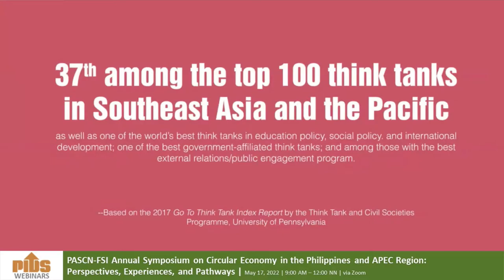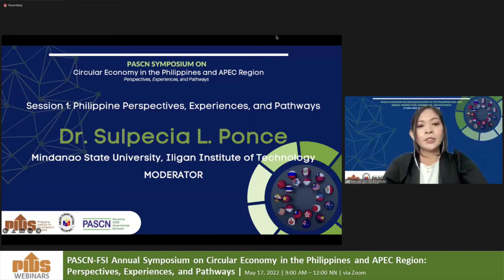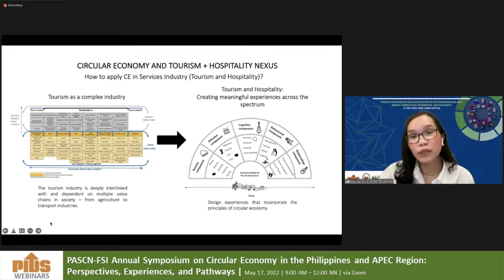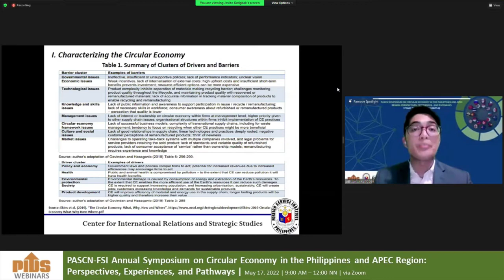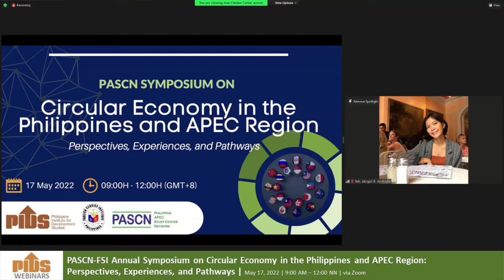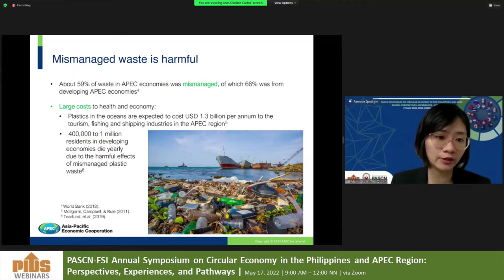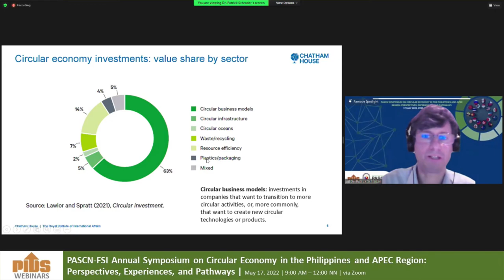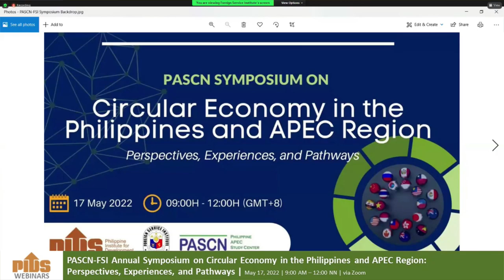PASCN-FSI Symposium on Circular Economy in the Philippines and APEC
PASCN-FSI Symposium on Circular Economy in the Philippines and APEC: Perspectives, Experiences, and Pathways

Chapters:
00:01:05 Promotional videos
00:07:54 Introduction by the Moderator, Ms. Abigail Andrada, Research Analyst, PIDS
00:10:14 Welcome Remarks by Dr. Aniceto Orbeta Jr., PIDS President
00:17:07 Keynote Speech by Atty. Ann Claire Cabochan, Assistant Secretary, Consumer Protection Group, DTI

SESSION 1: Philippine Perspectives, Experiences, and Pathways
00:31:15 Introduction by the Session Moderator, Dr. Sulpicia Ponce, MSU-IIT
00:32:29 "Elucidating the Macroplastic Load, Types and Distribution in Mangrove Areas around Cebu Island, Philippines and Its Policy Implications" by Dr. Ma. Kristina Paler, Assistant Professor, University of San Carlos
00:51:55 "Circular Economy in Philippine Tourism" by Ms. Eylla Laire Gutierrez, Research Manager, AIM
01:18:06 "A Review of Circular Economy-related Laws and Policies in the Philippines" by Mr. Jovito Jose Katigbak, Researcher, Foreign Service Institute
01:52:52 Open Forum

SESSION 2
02:04:11 Introduction by the Session Moderator, Dr. Francis Mark Quimba, PIDS Senior Research Specialist
02:05:03 "Bio-Circular-Green Economy model: Resilient and Sustainable Development Initiatives for Regional Collaboration" by Dr. Lily Eurwilaichitr by Vice President, National Science and Technology Development Agency of Thailand
02:22:10 "Circular Economy: Don’t let Waste go to Waste" by Ms. Nguyen Thu Quynh, Researcher, APEC Policy Support Unit
02:53:26 "Financing an Inclusive Circular Economy" by Dr. Patrick Schroder, Senior Research Fellow, Environment and Society Programme, Chatham House
03:10:45 Open Forum
02:32:18 Closing Remarks by Foreign Service Institute Director-General Jose Maria A. Cariño